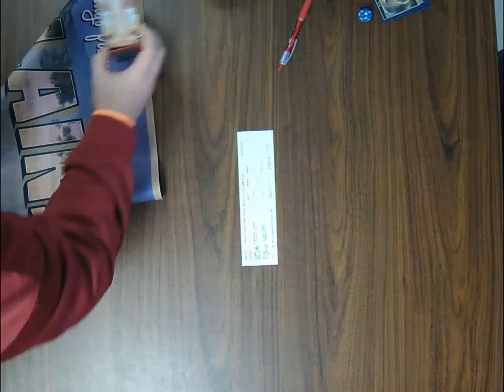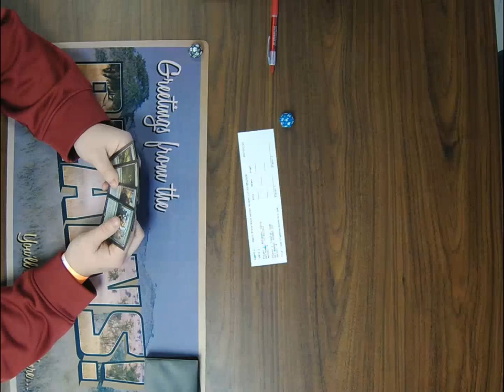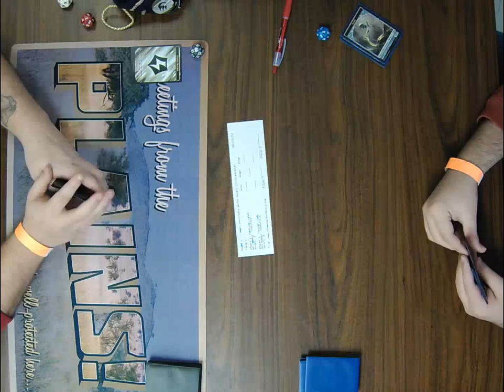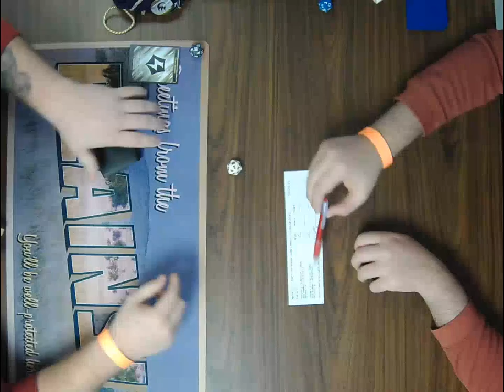Magic the Gathering Aether Revolt PreRelease #2 01/14/2017 Round 1 Casey Robinson vs Cody Traylor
Magic the Gathering Aether Revolt PreRelease #2 01/14/2017 Round 1